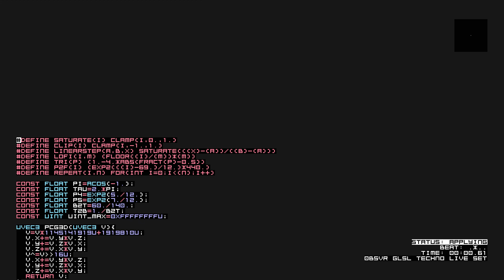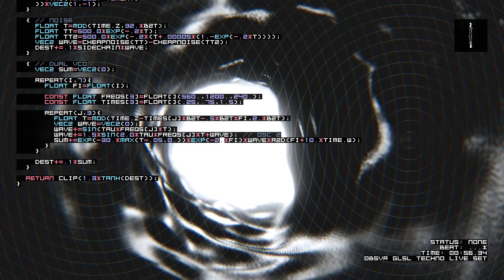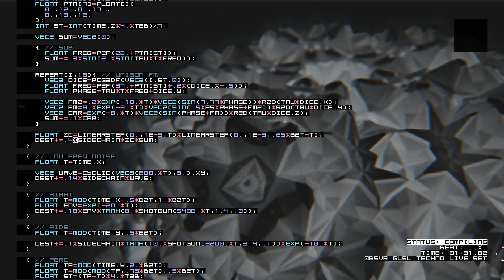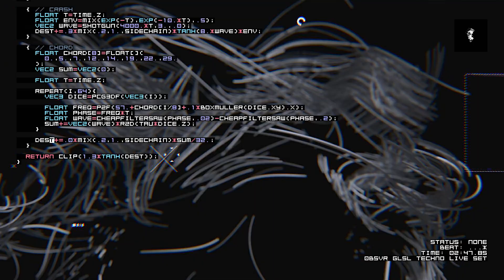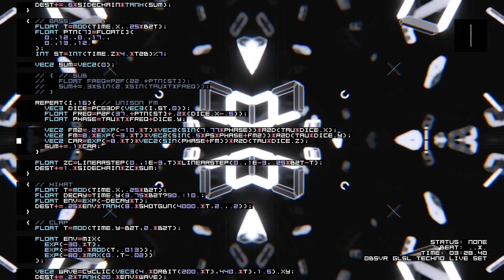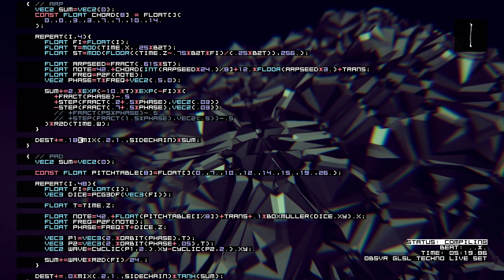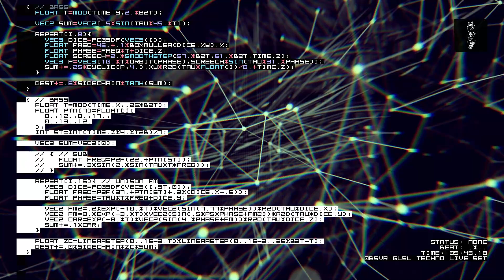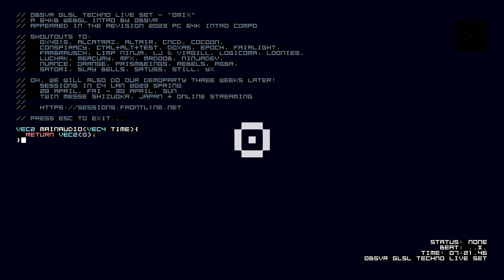0b5vr GLSL Techno Live Set - "0mix" (WebGL 64KB Intro)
0b5vr GLSL Techno Live Set - "0mix"
A 64KB WebGL Intro by 0b5vr - 7m20s - 140bpm
Appeared in the Revision 2023 PC 64K Intro Compo

Live Coding: 0b5vr
VJ: 0b5vr
Flyer Design: 0b5vr

Intended to make crowds in E Werk do the hazy dancing

Boasting to the Algorave scene :)

Fucking to the JP generative art scene that degenerated into a full of fungus shit

0:00 Loading
0:40 Section 1
2:31 Section 2
4:21 Section 3
6:38 Section 4